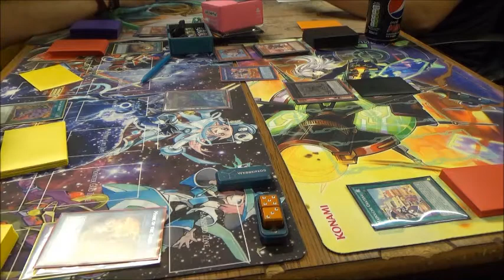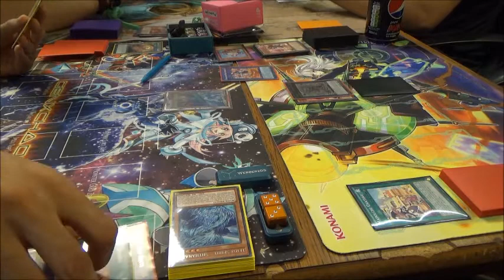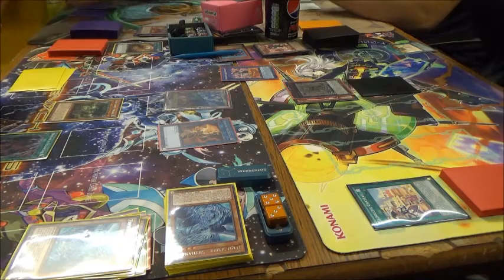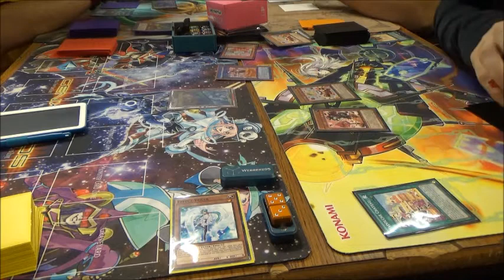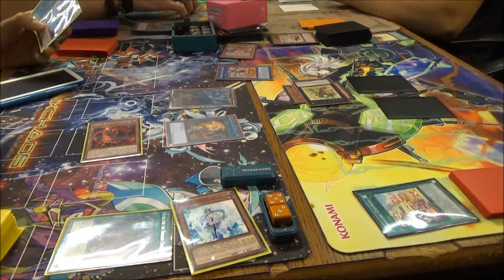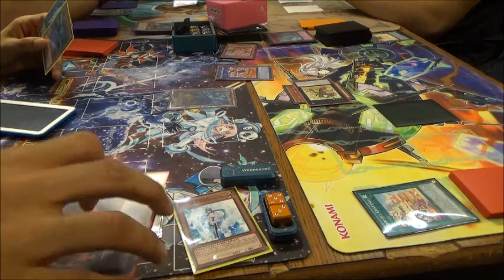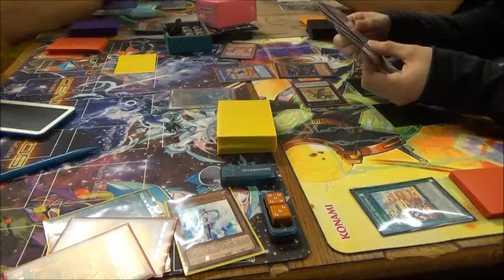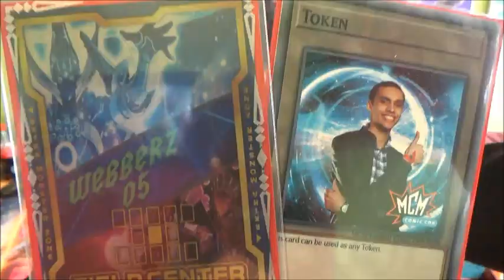Yugioh! Casual Match: Tenyi vs Madolche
Me - Tenyi
Max - Madolche